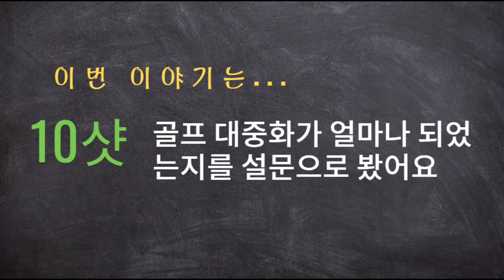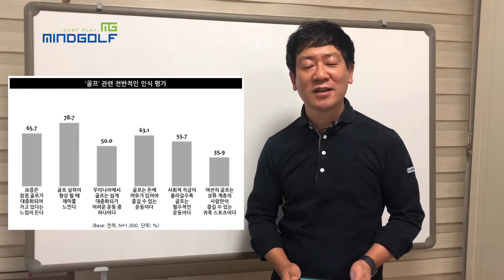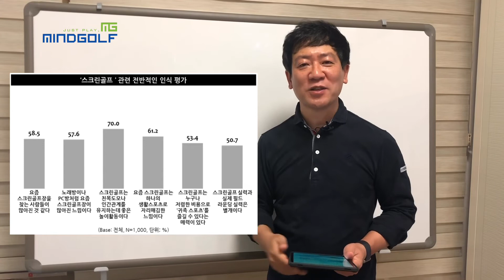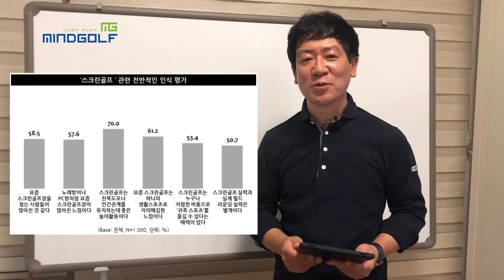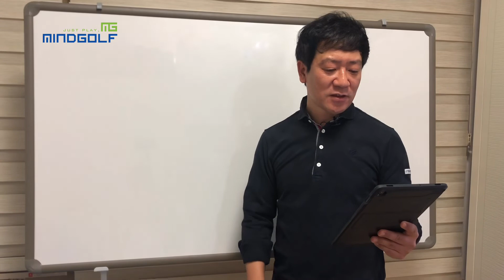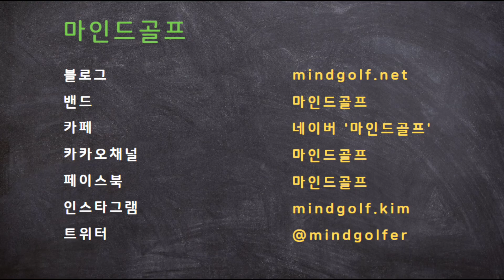[마인드골프의 시사골프 이야기] 10샷. 골프 대중화가 얼마나 되었는지를 설문으로 봤어요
2000년대 초반에 거의 대부분 회원제 골프장이었던 시절에 비해 지금은 누구나 골프장을 예약해서 라운드를 쉽게 할 수 있는 환경이 되었어요. 골퍼들이 생각하는 골프 대중화에 대한 이야기를 들어 봅니다.

- 골프가 얼마나 대중화 되었다고 생각하는가?
- 골프에서 어떤 때 재미를 느끼는가?
- 골프 대중화에 어떤 부분이 제약 요인이 되는가?
- 골프를 치는 가장 중요한 이유는 무엇인가?
- 스크린골프를 즐기는 이유는 무엇인가?
- 스크린골프와 필드골프의 차이가 얼마나 있는가?